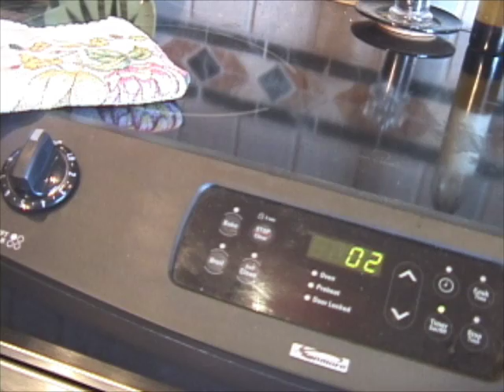Sea Lion Woman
annual music video time :)
Song by Feist